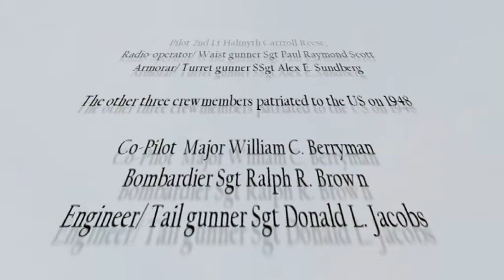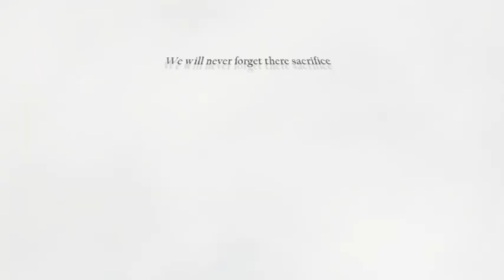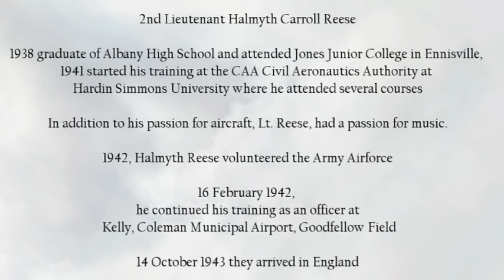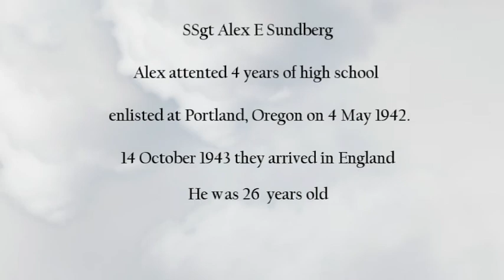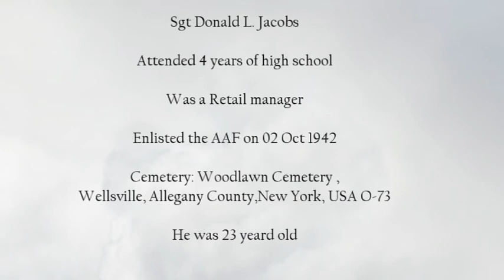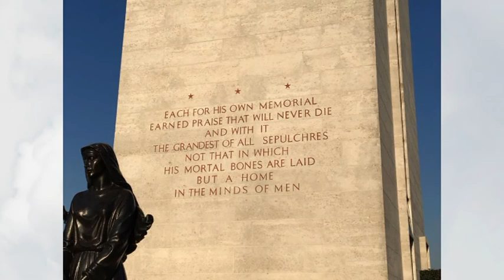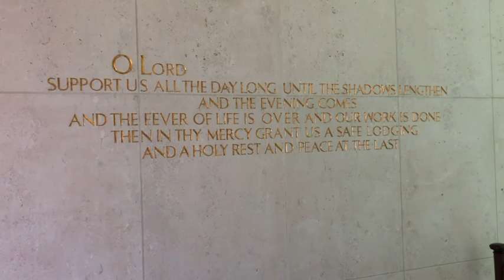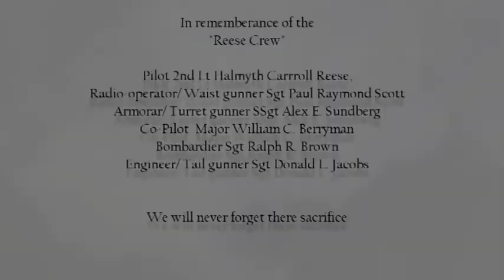Reese crew, 26 MARCH 1944 IJMUIDEN, AAF 453BS 323BG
26 MARCH 1944 IJMUIDEN, AAF 453BS 323BG

IJmuiden was of strategic importance. The reasons were the presence of the blast furnaces, the electrical-Central, the great sea lock, the direct route to Amsterdam and of course the port itself which was used by the German Navy (kriegsmarine).

Minesweepers, speedboats (Schnellboten) were regular in the port. The speedboats laid mines in the Allied shipping routes and attacked them with their torpedo’s. For the allies formed these boats a threat, because during the fighting at sea they were hard to intercept by their speed. So it was easier to destroy the location of these ships.

 Sunday 26 March 1944 a beautiful and warm day with clear weather. In England prevailed in many airports of the Royal Air Force and United States Army Air Force 9th great activity. The goal were the two large bunkers in the “haringshaven”.  Sgt Paul Raymond Scott and his crew the “Reese Crew” will participate in this action with their B26 Marauder the “toid Boid”.e.

At 13:30 the medium bombers of the 2 Group RAF bombed first. On the front there are flew twenty-six Mitchells, followed by eighteen Boston. The attack came from the Sun from South west direction. The German air defense, who starting from 13.21 hours in highest State of preparedness were, came into action. The RAF crews reported on their return that the German shooters literally had cried out because they had given the RAF a very warm welcome.

The ninth U.s. air force pulled with a gigantic armada to IJmuiden. As many as 378 Marauders of seven Bomb Groups had been ordered to attack the bunkers

The German air defenses was unable to repel the attack. The Germans reported that fifteen bombers showed a black plume. Five would be shot. In reality one Marauder did get a a direct hit around 14.49 hours  (this was the Toid Boid).
Eyewitnesses saw that the unit at the bomb Bay was hit and exploded. The “Reese crew “of number 323 Bomb Group collapsed in the dunes of IJmuiden at “IJmuiderslag". The six-member crew did not survive.
The German report indicates that "Toid Boid" was shot down by heavy flack at 14.44 hrs local time and crashed 2 km south of IJmuiden in the Dunes.

The crew of the Toid Boid was a new crew because the actual crew (Foster crew) had a day off. The crew on this day was called the "Reese crew", concerning the following crew-members:

* 2nd Lt Halmyth C. Reese (Pilot),
* Major William C. Berryman (Co Pilot),
* Sgt Paul R. Scott (Radio operator/ Waist gunner)
* Sgt Ralph R. Brown (Bombardier),
* S/Sgt Alex E. Sundberg (Armorer/Turret gunner)
* Sgt Donald L. Jacobs (Engineer/Tail gunner)